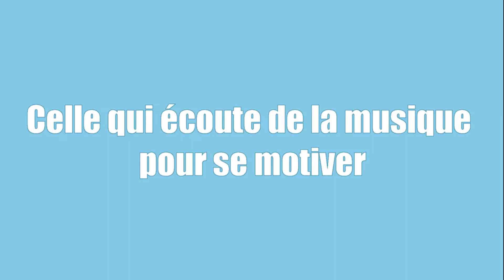Les TYPES de PERSONNES en COURSE 🏇| Star Stable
Bonjour à tous ! On se retrouve aujourd'hui avec une toute nouvelle vidéo, j'espère qu'elle vous plaira, n’hésitez pas à laisser un commentaire pour me donner votre avis ! 😉

Avant de poser une question pensez à vérifier que la réponse n'est pas ici ⤵️

Matériel utilisé :
- OBS studio
- Pinnacle studio ultimate 23
- Micro-casque : Plantronics Blackwire 5220 USB

Réseaux:
SSO: Juliette Goldback